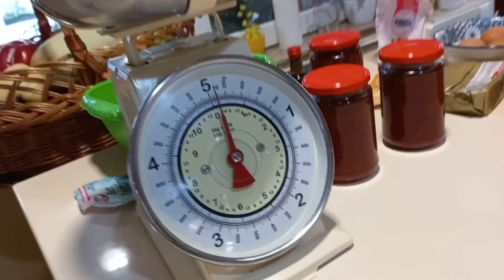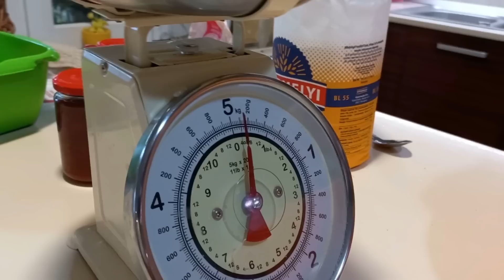Prăjitură ( Tarta ) cu aluat Fraged cu mere și gem de gutui de la Bunica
Ingredientele urmează